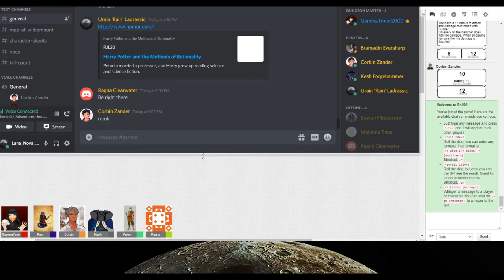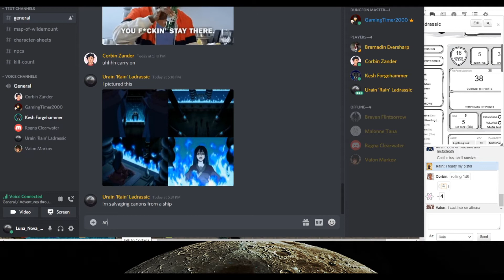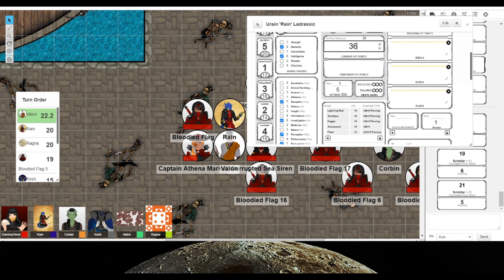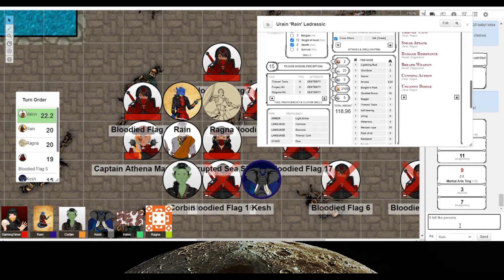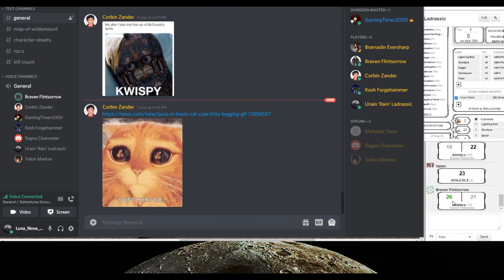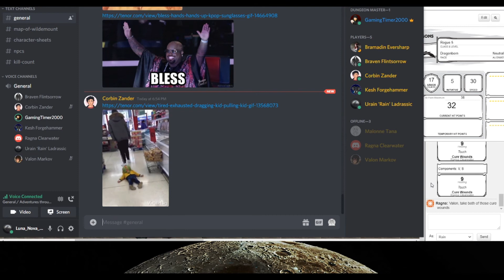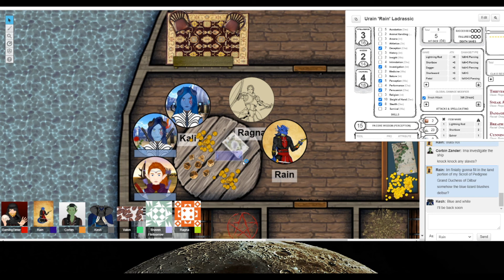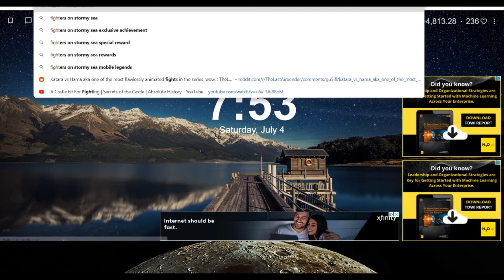Stormrunner Adventures Episode 3